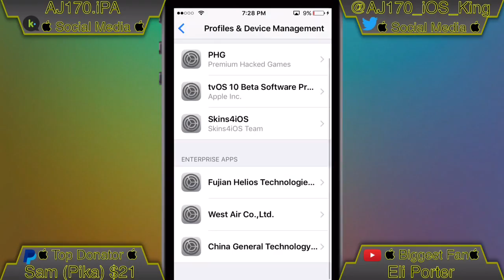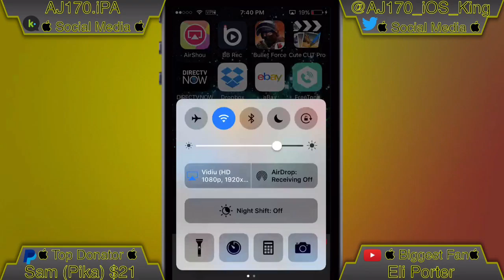3 Ways To Screen Record Without The Red Bar On iOS 10/9! NO PC/JB! FREE!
If My Video Helped You Please Donate To My PayPal, I Worked Hard To Bring You My Tutorials↓

 Another AJ170 Exclusive 

 170 Likes? 

Music used↓

╫► MetroGnome - iPhone (Remix) [Intro]

╫► Tristan Lohengrin - Introduction 8Bit [Background]

╫► Boiria - You Said [Outro]

How To Mod Clash of Clans↓
→ YouTube Removed It & It Was Patched 😭

╫► If You Do Anything I Show In My Videos That's From Your Free Will!